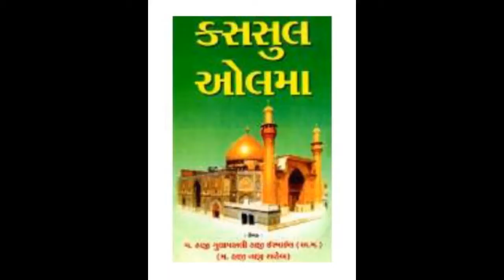11_ કસસુલ ઓલ્મા પ્રક્રણ ૧૦ - ૧૬ Qasasul Olama Chapter 10 - 16 (Gujarati)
11_ કસસુલ ઓલ્મા પ્રક્રણ ૧૦ - ૧૬ Qasasul Olama Chapter 10 - 16 (Gujarati)

આ કિતાબ મા બધા ઓલમા ના બારામા લખેલુ છ . બધા ઓલમા ના જનમ થી મ્રૃત્યુ સુધી શુ રે કરિયુ , કેવી કરમાતો કરિ ઇવી વિધિ આપદા ઇમામ સાથે માયલકતો કરતા કેવી રીતે એપો ઇલ્મ ફેલેવો અને બધા અલીમો એક બિજા અલીમ પાસે થી કેવી રીતે ઇલમ હસીલ કરતા તેના સાથે કેગા વરતવ થ્યા બધા ના એએ વિધિ બધા અલીમો ન લખિયુ છ આ કિતબ માં .

પ્રકાશક : હાજી નાજી‌ મેમોરિયલ ટ્રસ્ટ